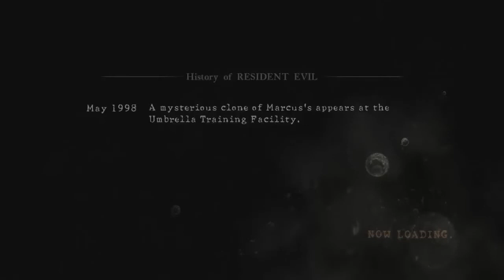Let's Play Resident Evil 5 Co-op Part 11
In this part Connor and Dean get excited to finishing the game and Connor gets involved in a cage match. We also meet our old partner. We also trying messing with someone's tits and there was no rape charges as a result which is a change.